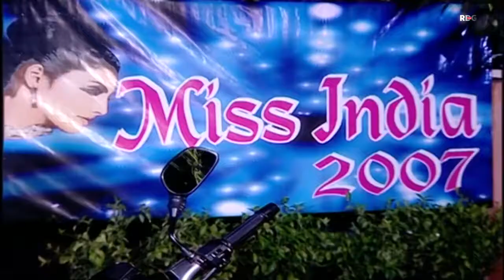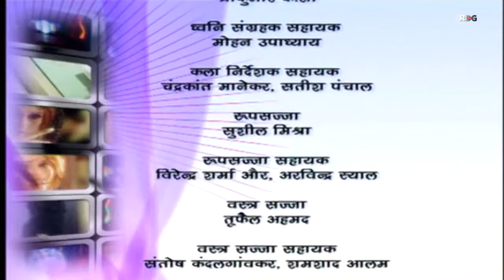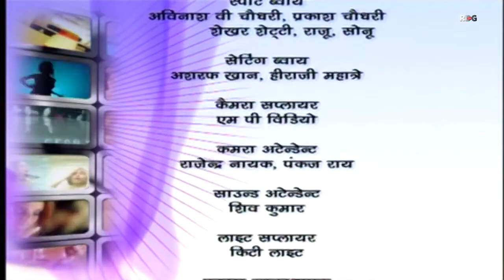Miss India | Episode 146 | Hindi Serial | Shilpa Shinde | Pakhi Hegde